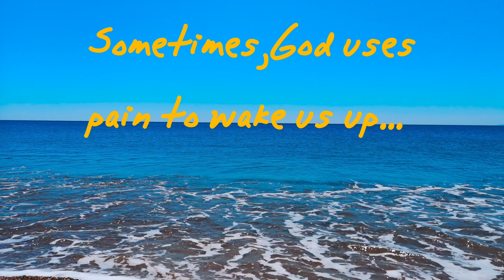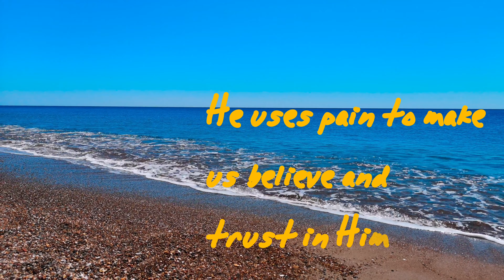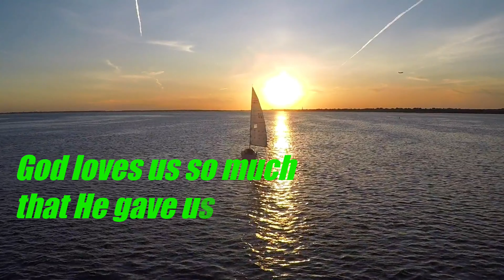Pain makes us stronger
God uses pain to make us stronger in life